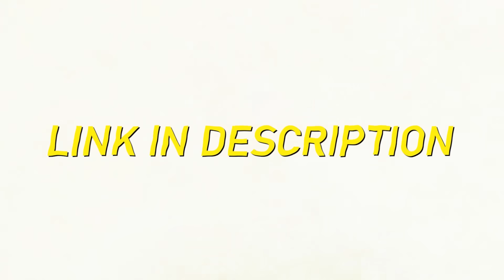I was eaten alive by my viewers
● 250k credits, Premium Tank Excelsior (Tier 5)

0:00 - Intro
0:30 - Attempt 1
1:59 - ad
2:55 - The Door-Camping Zombie
6:22 - Mental Breakdown Era
11:00 - The Furry Raid
12:40 - The Death of the Man in Black
15:51 - Attempt 2
17:05 - The Zombification of Driftlocked
20:30 - The Zombies Are Here
22:25 - We Are Overrun
27:00 - The Death of the Man in Black (again)
30:05 - Outro

I made a zombie apocalypse in Rimworld but replaced all the zombies with my viewers. It was a lot of fun and they ate me alive.